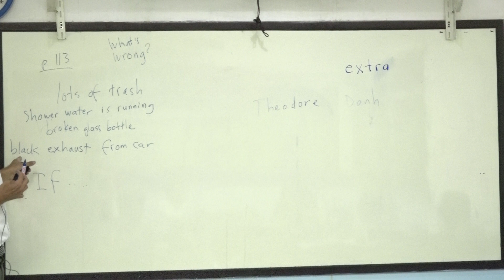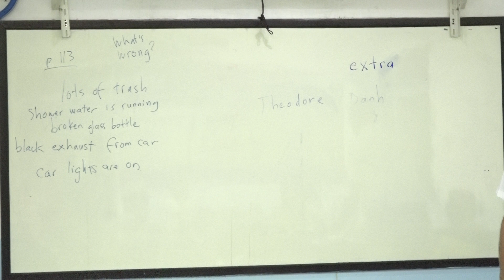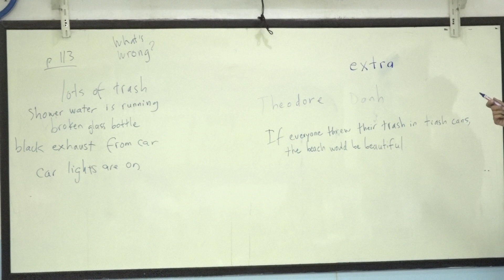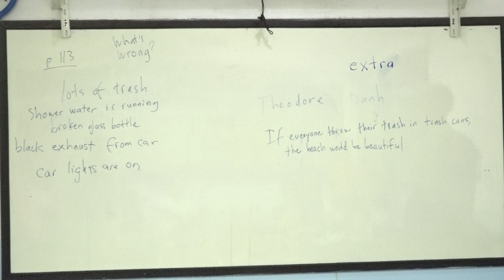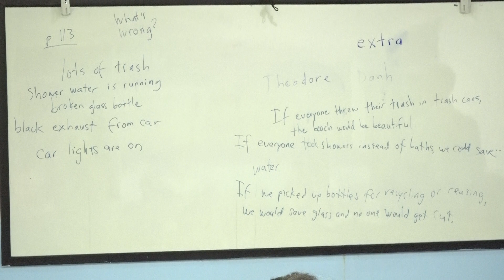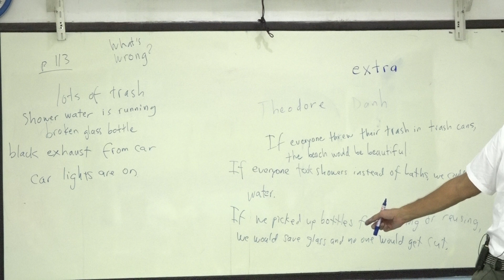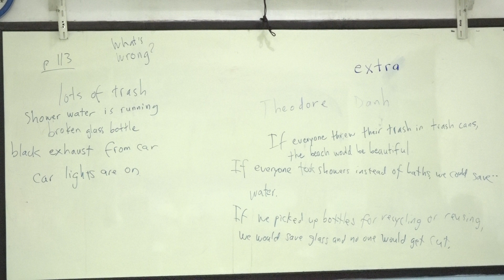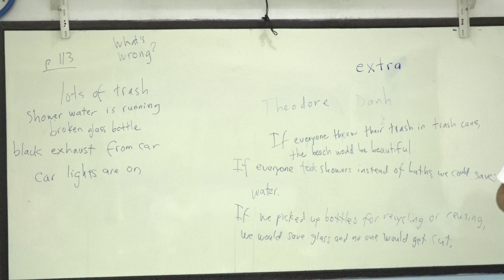suraphet 4866 English Teaching Teacher Beau, USA. Beau 13 June 2018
Mon.-Fri.  English Class : 13 June 2018
 ศูนย์ภาษาฯ วัดวรจรรยาวาส กทม.
ภาษาอังกฤษ  13 มิ.ย. 2561
Morning English Class : 13 June 2018
ภาษาอังกฤษ Mon.-Fri. ศูนย์ภาษาฯ วัดวรจรรยาวาส กทม.
ภาษาอังกฤษ รอบเช้า 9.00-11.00 น. Mon.-Fri. จันทร์ ถึง ศุกร์ ศูนย์ภาษาฯ วัดวรจรรยาวาส กทม. Activities supported by Maryknoll Foundation of Thailand. สนับสนุนกิจกรรมการเรียนการสอนโดยมูลนิธิการกุศลแมรีโนล์แห่งประเทศไทย
ภาษาอังกฤษ รอบเช้า 13 มิ.ย. 2561